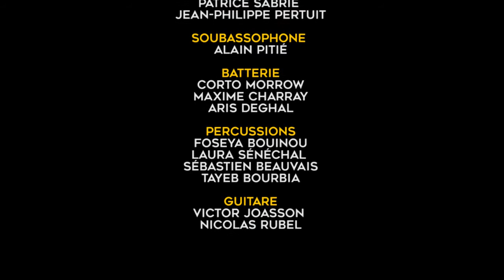MegAfrobeat à la MMD de Bagneux le 07/04/18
Fanfare afrobeat menée par Claudio Pallaro et Hubert Dupont

Projet inter-conservatoires : MMD de Bagneux, CRI de Malakoff et le CRD de Clamart.

Trompette
Marion Langle
Philippe Deloffre
Raphaël Provenchere
Noémie Kan
Sax soprano
Kaelig Castor
Christine Hercule
Sax alto
Philippe Saunier
Fabrice Pereira
Jean Claude Potvin
Mathieu Koblinski
Archibald Bazzara
Antonin Gambard
Joan Broderick
Sax ténor
Jean Huens
Boris Cambreleng
Claire Picoche-Samb
Zaka Razafimanalina
Trombone
Jean-Jacques Chesnau
Lionel Fouchère
Sax baryton
Patrice Sabrié
Jean-Philippe Pertuit
Soubassophone
Alain Pitié
Batterie
Corto Morrow
Maxime Charray
Aris Deghal
Percussions
Foseya Bouinou
Laura Sénéchal
Sébastien Beauvais
Tayeb Bourbia
Guitare
Victor Joasson
Nicolas Rubel